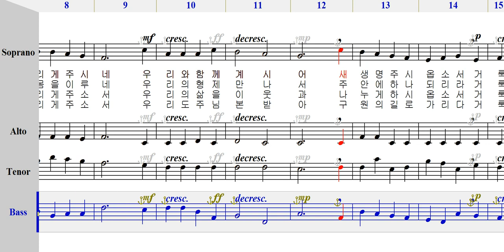베이스 - 163 생명의 성체여 [ 가톨릭성가 4부 파트연습 ]